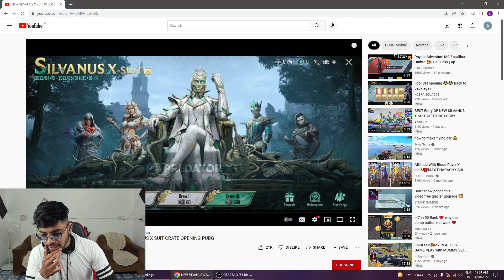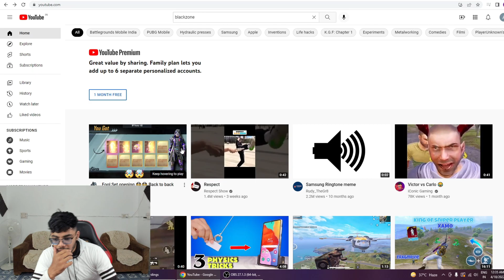Max X-SUIT Opening in 300 Silver Fragment in PUBG MOBILE • Best Moments in PUBG Mobile And BGMI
New Reaction video of pubgm or bgmi